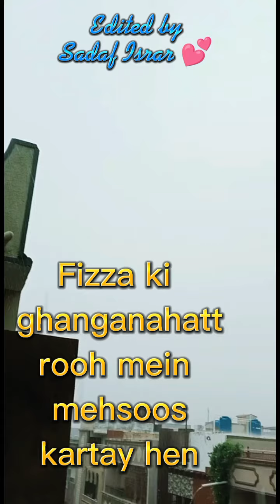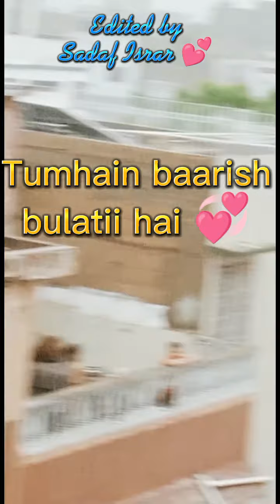Baarish aur Shayeri 💞 (Video credit n Edited by Sadaf Israr 💕)